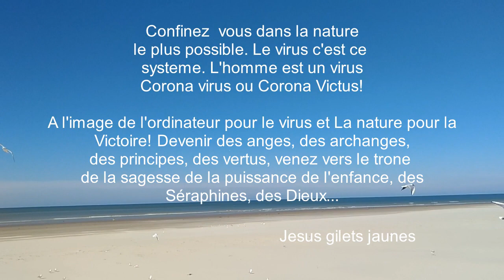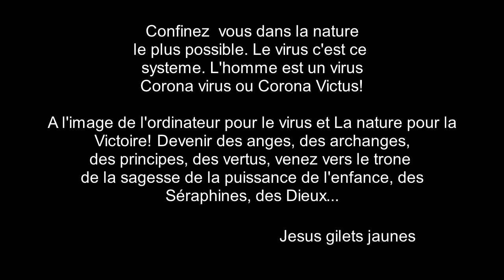acte 6 confinement Jesus gilet jaune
acte 6 confinement Jésus gilet jaune, corona virus et corona victus